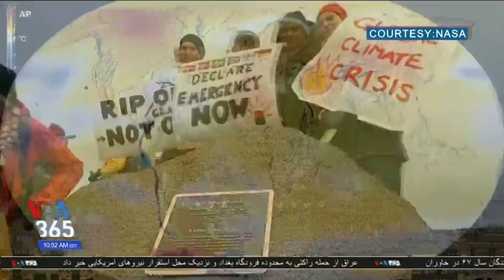تغییرات اقلیمی در نیم قرن اخیر چه تاثیری بر کره زمین گذاشته است